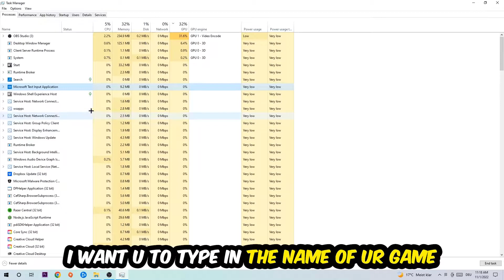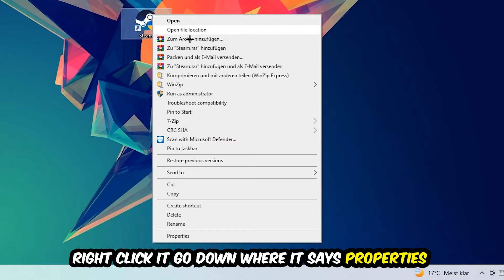Ghost Recon Breakpoint – How to Fix All Errors – Complete Tutorial